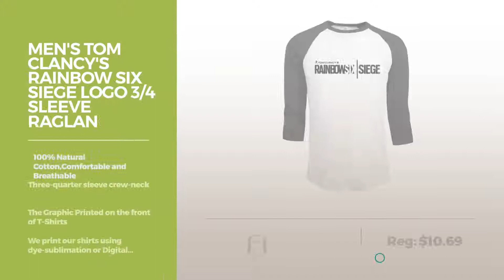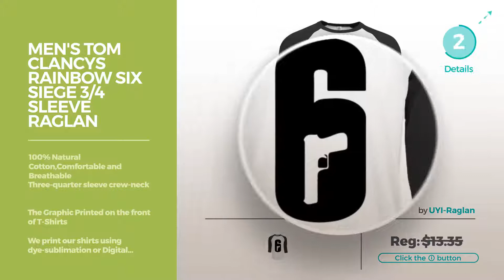Top 12 Rainbow Six Siege Shirts // Clothing, Shoes & Jewelry On Amazon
Black Friday / Cyber Monday Men's Tom Clancys Rainbow Six Siege T-shirts XL Gray by Wearehere-Tee

Black Friday / Cyber Monday A-Custom Tom Clancy's Shooter Video Game Rainbow Six Siege Men's Funny Tee Black S by A-Custom

Black Friday / Cyber Monday Men's Tom Clancy's Rainbow Six Siege Logo 3/4 Sleeve Raglan baseball Tee M Black by UYI-Raglan

Black Friday / Cyber Monday Men's Tom Clancy's Rainbow Six Siege Logo T-shirts S Red by Wearehere-Tee

Black Friday / Cyber Monday Koyee Men's Tom Clancy's Rainbow Six Siege T-Shirt - Emotion T Shirts Black US Size XS by Koyee

Black Friday / Cyber Monday QMY Men's Vintage Rainbow Six Siege T-shirts Size L Black by QMY

Black Friday / Cyber Monday Men's Tom Clancy's Rainbow Six Siege Logo Tshirts Black M by Parisama Pandala

Try Also:
Clothing,Shoes&JewelryOnAmazon